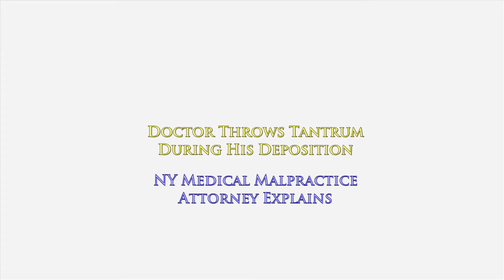Doctor Throws Temper Tantrum During His Pretrial Deposition; NY Attorney Oginski Explains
Doctor Throws Temper Tantrum During His Pretrial Deposition

This was a medical malpractice case.

It involved a plastic surgeon.

The patient felt that her plastic surgeon destroyed her eyelids during a procedure known as a blepharoplasty.

The patient felt her doctor was careless.

She felt her doctor caused her injuries.

She also believed that her injuries were permanent and disabling.

Fast forward six months.

I had an opportunity to obtain all of her medical records and have them reviewed by a board certified plastic surgeon.

My medical expert confirmed that the patient's doctor violated the basic standards of medical care.

My medical expert confirmed that her doctor's carelessness was a cause of her injuries.

My medical expert also confirmed that her injuries are permanent and additional surgery will not fix her problem.

That medical expert evaluation allowed me to start a lawsuit against this plastic surgeon.

You should know that in New York, we are required to have a medical expert confirm

That the doctor was careless,
That carelessness was a cause of her injury and
Her injury was significant or permanent.
If any of those elements is missing, we cannot proceed with a valid case.

Fast forward about seven months later.

During the course of a medical malpractice lawsuit, each side has an opportunity to question the people who are involved in the lawsuit.

This is known as discovery.

The defense lawyer will question my client.

This is a legal procedure known as a deposition.

It's really a question and answer session that takes place in my office conference room.

There's no judge present.

There is no jury present.

However, there is a court stenographer present to record all of the questions being asked and all of the answers given by my client.

Even though this question and answer session takes place in an informal setting, the witness' answers carry the same exact weight as if they're testifying at trial.

A few weeks after my client was questioned by the defense attorney, I had an opportunity to question the plastic surgeon.

When I question the doctor whom you have sued, this takes place in the defense lawyer's office.

Again, there is no judge present and no jury present.

The defense lawyer is present along with his client a court stenographer.

From the moment we started, I knew this would be an unusual deposition.

This plastic surgeon came in dressed to his pretrial testimony wearing a sweatshirt and sweatpants.

He came in with a cocky, arrogant grin on his face.

He came in almost an hour late from our scheduled start time.

He looked like he just crawled in after working out at the gym.

Typically, a physician who appears for his pretrial testimony is often wearing a suit and tie. He wants to give the impression that he's a true professional.

This guy didn't seem to care one way or the other.

That's highly unusual for a plastic surgeon.

Most plastic surgeons are impeccably dressed.

As part of my agenda when I question a doctor during a medical malpractice deposition, I need to establish the basic standards of medical care for a patient in the same situation.

A doctor who is being sued in New York is deemed to be a medical expert.

That means he has specific knowledge of medicine that most lay people do not have.

I am permitted to ask the doctor about his knowledge of medicine and his understanding of the standards of care.

Since he is technically a medical expert, I can also treat him as a hostile witness and ask leading questions.

Typically, when I question a doctor at his deposition I will often ask open-ended questions in an attempt to get the doctor to explain.

"Dr. Jones, tell us what you did next..."

To learn more about how accident & medical malpractice cases work in the state of New York, I encourage you to explore my educational website, ‪